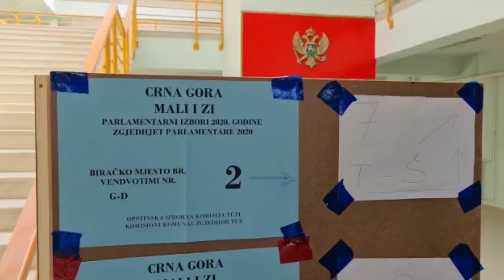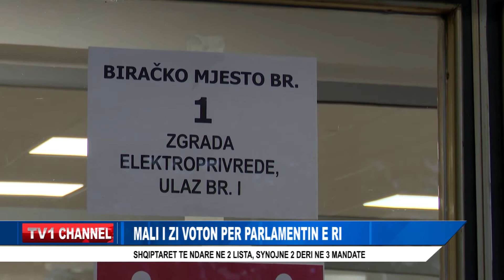MALI I ZI VOTON PER PARLAMENTIN E RI